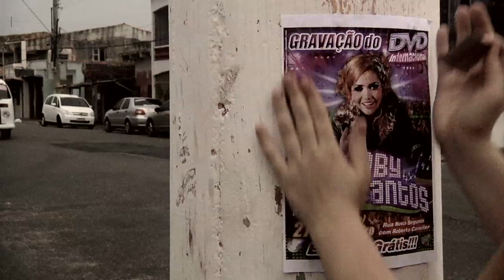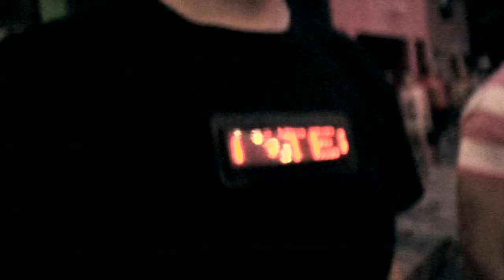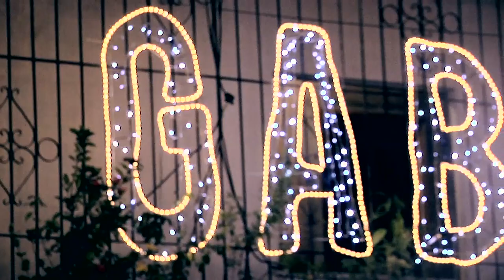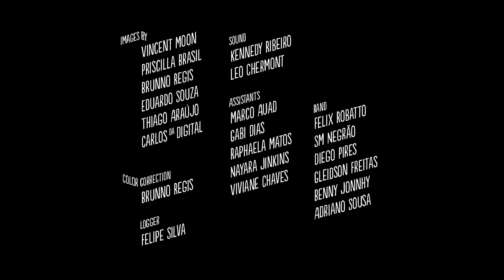GABY AMARANTOS •••∆••• LIVE IN JURUNAS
Greenvision & Petites Planètes presents

A FILM BY VINCENT MOON & PRISCILLA BRASIL

Jurunas, Belém do Pará
Brazil
February 2011

Images by
Vincent Moon
Priscilla Brasil
Brunno Regis
Eduardo Souza
Thiago Araújo
Carlos da Digital

Color correction
Brunno Regis

Logger
Felipe Silva

Sound
Kennedy Ribeiro
Leo Chermont

Assistants
Marco Auad
Gabi Dias
Raphaela Matos
Nayara Jinkins
Viviane Chaves

Band
Felix Robatto
SM Negrão
Diego Pires
Gleidson Freitas
Benny Jonnhy
Adriano Sousa